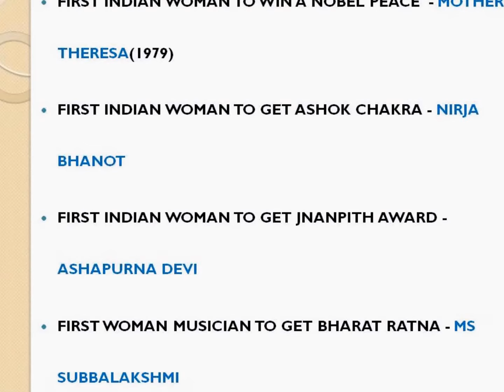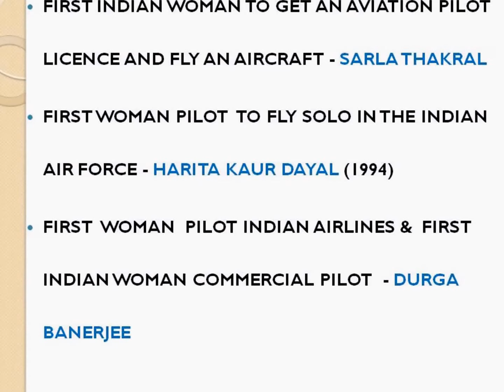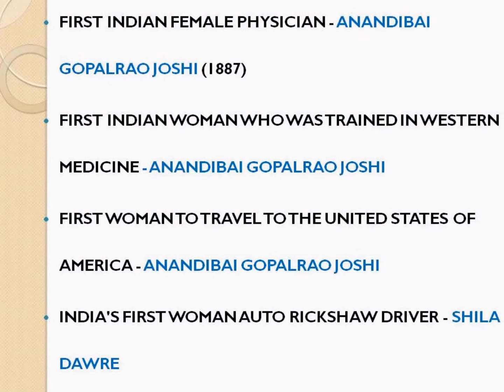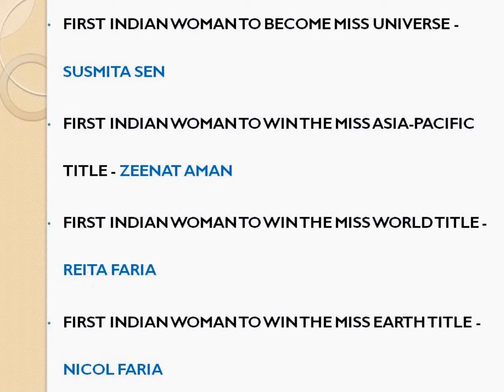FIRST WOMAN IN INDIA